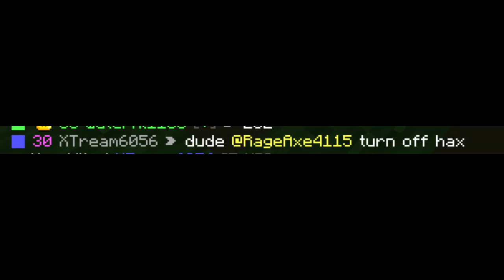k i will finally public this vid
bedrock hive pack folder or hive montage